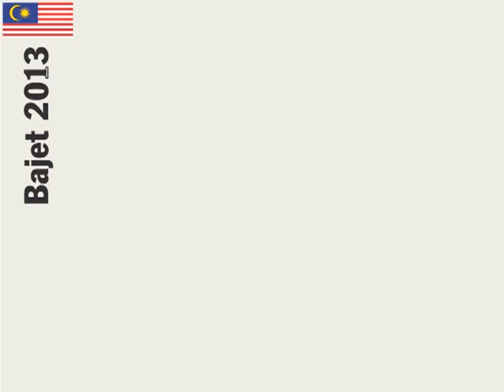Tanya Najib : 2013 Budget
Don't forget to join me for the upcoming tanyanajib session: "Budget 2013" at 9pm on the 3rd of October, where you will be able to ask me questions on the Budget in real time. I'm looking forward to hearing from all of you then.